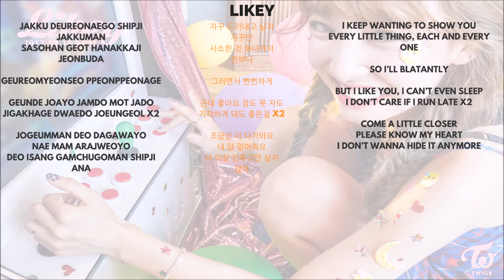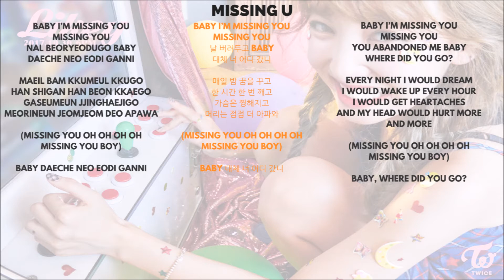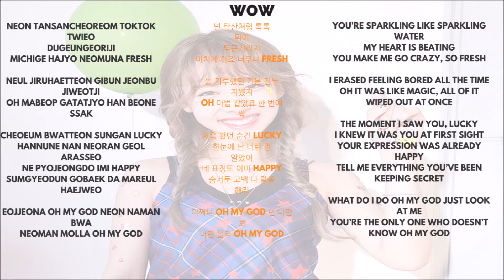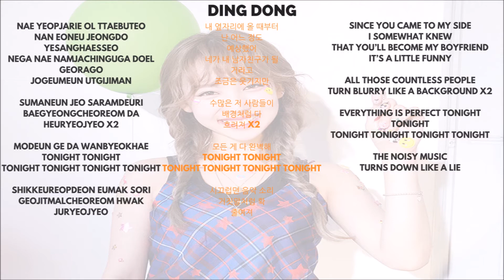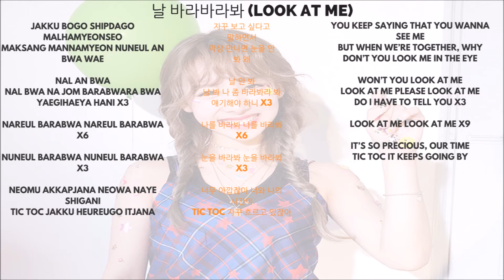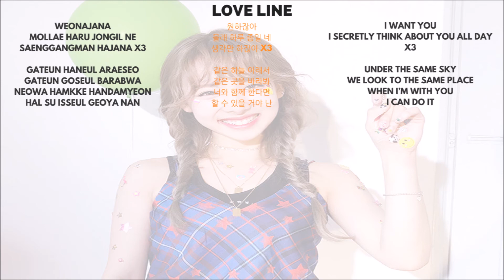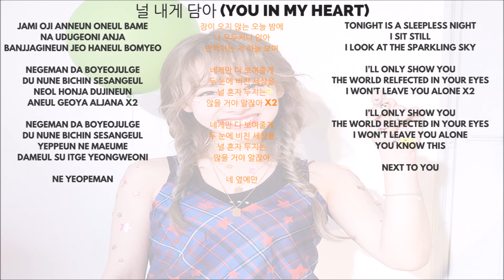TWICE - Nayeon 나연 (Singing Parts) ► (twicetagram)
Album: twicetagram
Member: Nayeon
Unit: TWICE

01. LIKEY
02. 거북이 (TURTLE)
03. MISSING U
04. WOW
05. FFW
06. DING DONG
07. 24/7
08. 날 바라바라봐 (LOOK AT ME)
09. ROLLIN’
10. LOVE LINE
11. 힘내! (DON’T GIVE UP)
12. 널 내게 담아 (YOU IN MY HEART)
13. 잘자요 굿나잇 (SLEEP TIGHT, GOOD NIGHT)